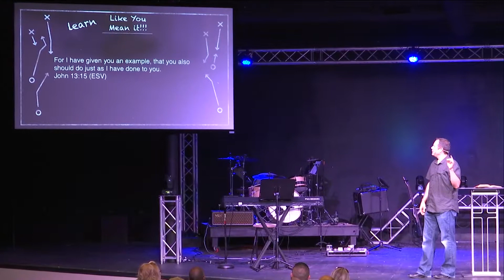Learn Like You Mean It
This sermon entitled "Learn Like You Mean It" is a continuation of the series "Like You Mean It" and was preached by Founding and Lead Pastor Grant Cannoy of Living Water Church in Mt. Sterling, Kentucky on October 1st, 2017.